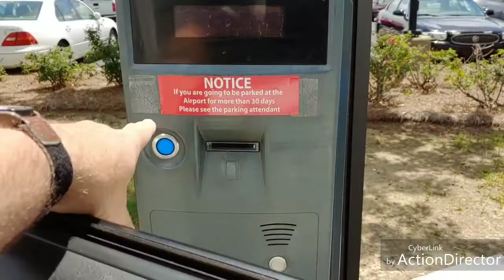STUDIOBUG/Ric L. Wilson Episode#43 Utah Trip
Utah Trip. Sorry about the editing... All editing is done from my phone. Hope you enjoy...we are having a great time. Ric